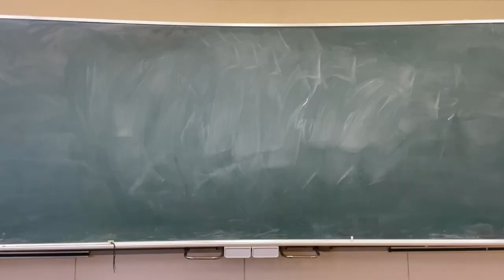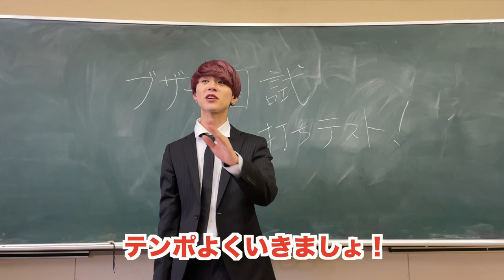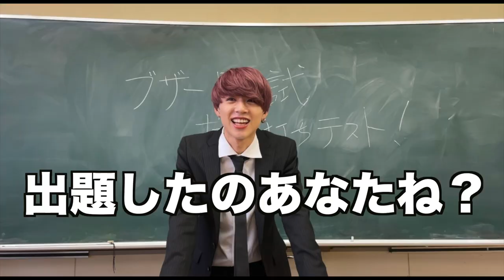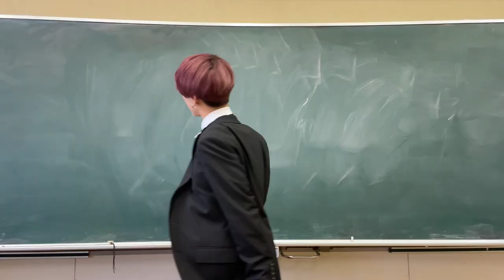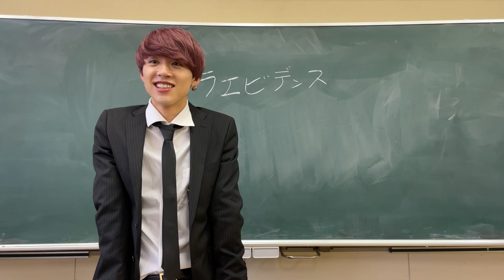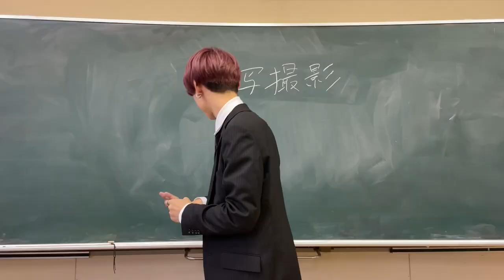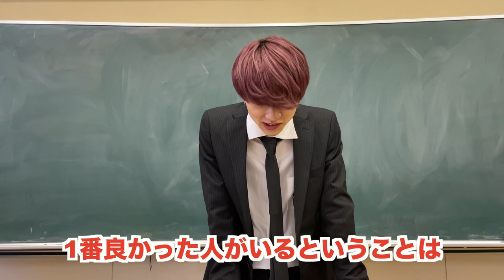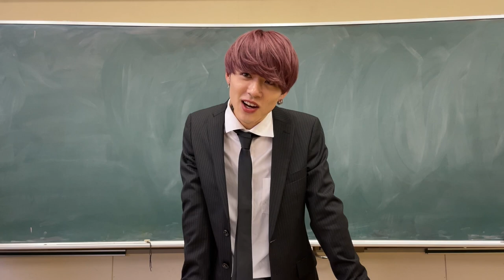【爆笑】BUZZ-ER.国試抜き打ちテストの裏で行われていたあるミッションとは...？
【番組概要】
2020年4月8日にシングル「サクラエビデンス」でメジャーデビューを果たした7人組ダンスボーカルグループのBUZZ-ER.が、自身のオリジナル番組を開設！

7 رکنی ڈانس اور صوتی گروپ BUZZ-ER۔ براہ کرم چینل کو سبسکرائب کریں۔

―LINK―
【BUZZ-ER.オフィシャルウェブサイト】

[BUZZ-ER.　PROFILE]

2021年は五大都市ツアーを開催し名古屋、大阪、仙台、福岡を巡り、ファイナルZeppTokyoは大成功で幕を閉じた。
2021年秋冬には七大都市ツアーが決定しており、ファイナル東京公演は12月19日(日)品川ステラボールでの開催を予定している。